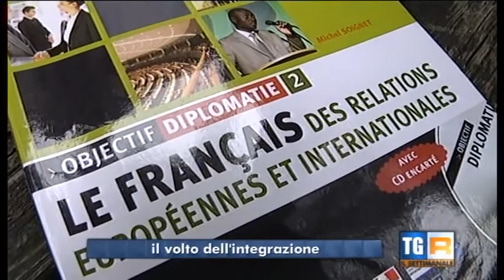Settimanale TGR Veneto del 15/11/2014 - Il volto dell'integrazione